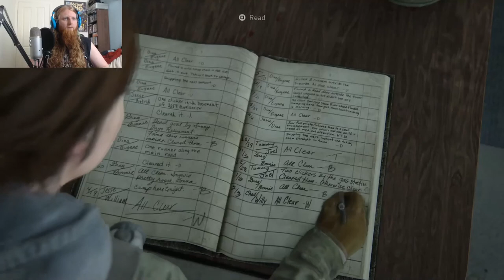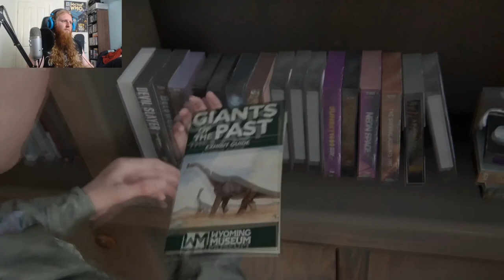The Last Of Us 2 Part 1 - DID THAT REALLY HAPPEN????